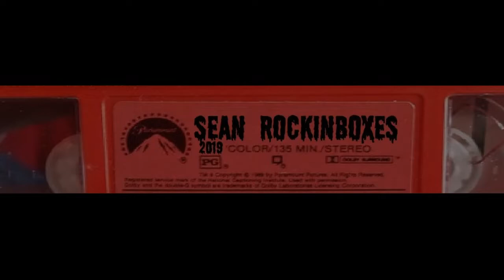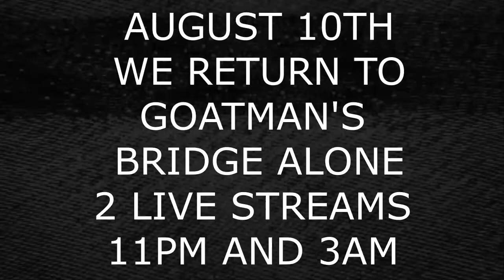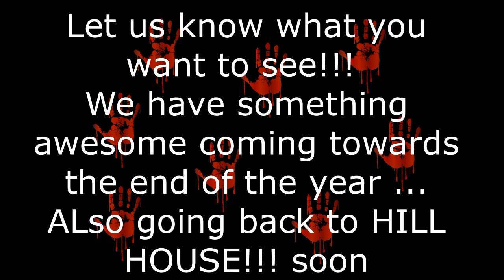What's coming up..